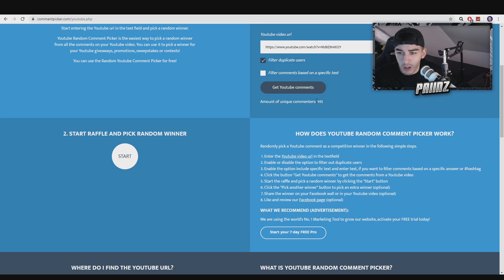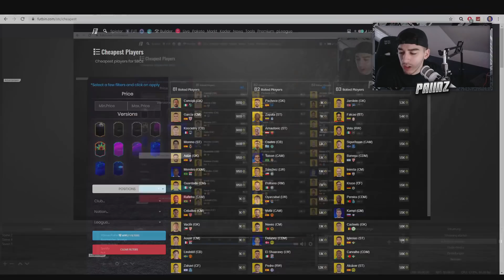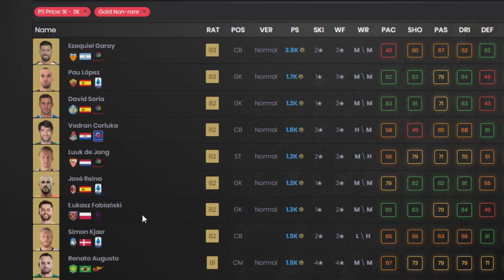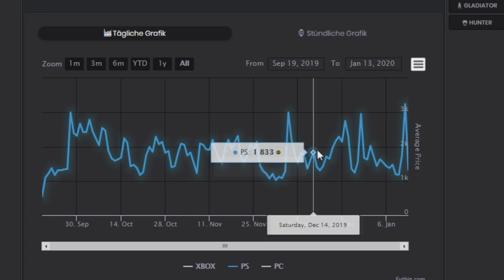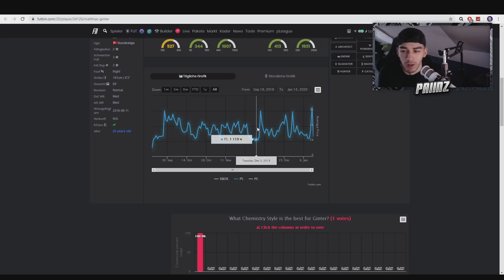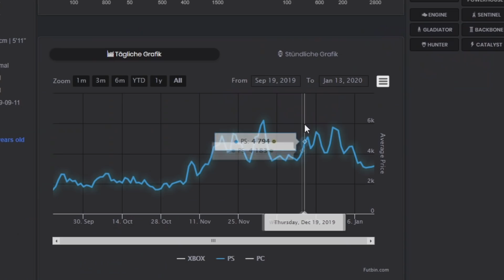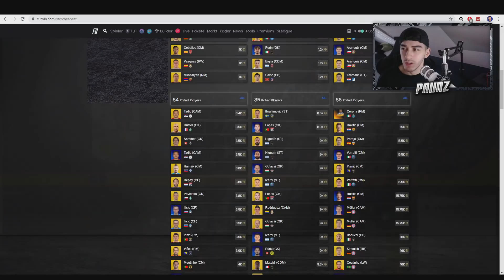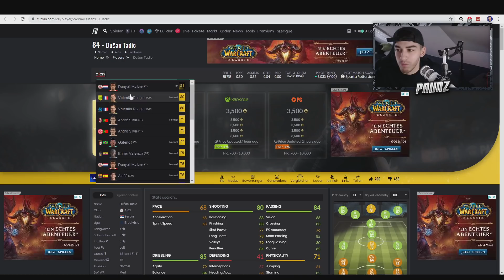DAS MUSST DU JETZT WISSEN✅ VON 0 bis 1MIO TRADEN! | FIFA 20 TRADING TIPPS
[Werbung] CODE : Paiinz
Hier kommt ihr zu Peanutbutter:

▶Wie ihr mich erreichen könnt:

►Ps4 : TheRealPaiinzYT
►Skype: TheRealPaiiNzV2